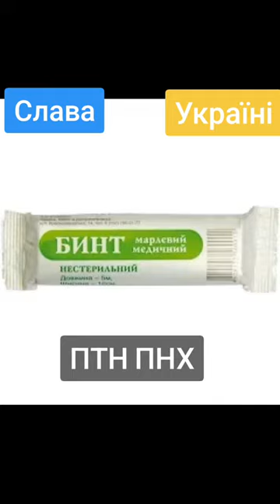Це не мем це жиза